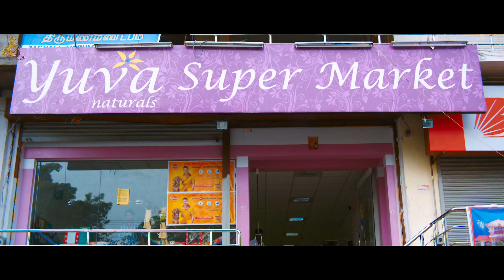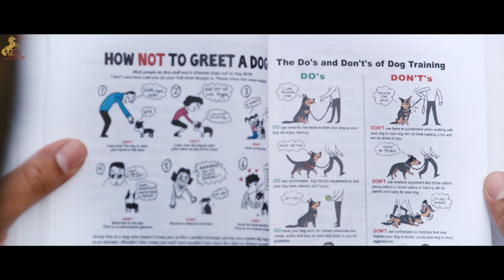Mani Training Scene | Naaigal Jaakirathai Tamil Movie Scene | Sibiraj | Arundhati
Karthik Chinnamalai, a policeman, takes the help of a trained military dog in finding out the whereabouts of his wife, Renuka, who has been kidnapped.

Directed by : Shakti Soundar Rajan
Produced by : Sathyaraj, Maheswari, Sathyaraj
Written by : Shakti Soundar Rajan
Starring : Sibiraj, Arundhati
Cinematography : Nizar Shafi
Edited by : Praveen K. L.
Production company : Nathambal Film Factory
Distributed by : Cosmo Village
Release date : 21 November 2014
Country : India
Language : Tamil